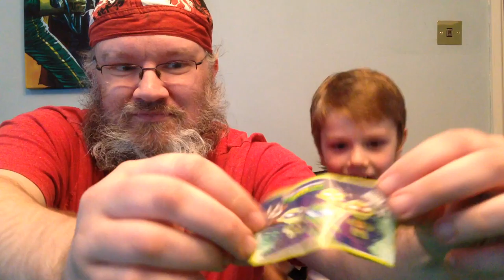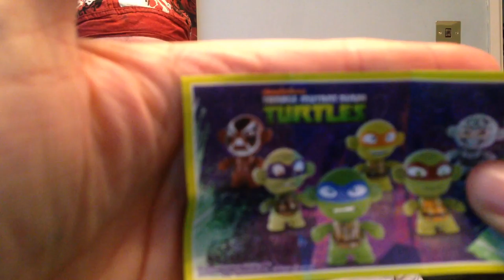Teenage mutant ninja turtle kinder eggs with Logan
Logan and I have a chocky munch and see what turtle goodness hides within these themed kinder eggs